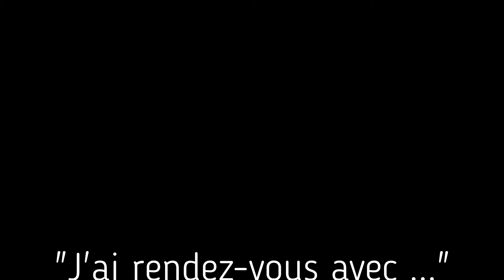"J'ai rendez-vous avec ... Léa Bulle"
Decouvrez Léa Bulle et son univers chansons electro pop